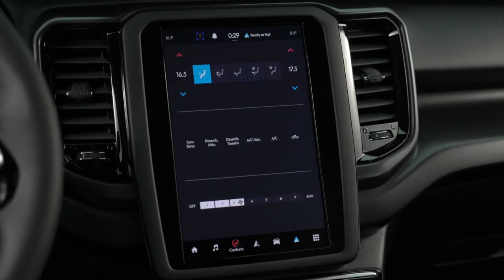Connect Me e a nova Fiat Toro